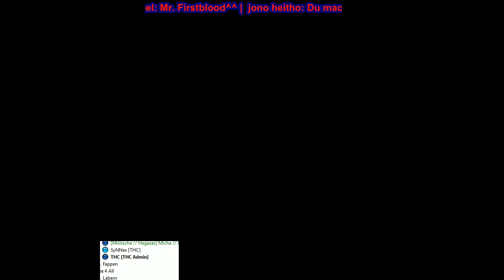[#517] Let's Play League of Legends [German] - Nautilus Gameplay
Team:
Nautilus (THC), Thresh (Micha), Ashe (Buck), Elise (Adil), Ziggs (Mike)

Gegnerisches Team:
LeBlanc, Renekton, Zilean, Aatrox, Vayne

Skins in diesem Spiel:
AstroNautilus
Time Machine Zilean

Bemerkungen:
- EUW Server: THCsGameChannel